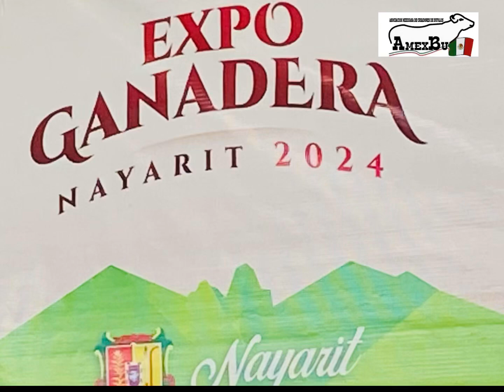RECONOCIMIENTO AL GOBERNADOR DE NAYARIT DR MIGUEL NAVARRO POR NUESTRO PDTE ISMAEL CORONEL SICAIROS